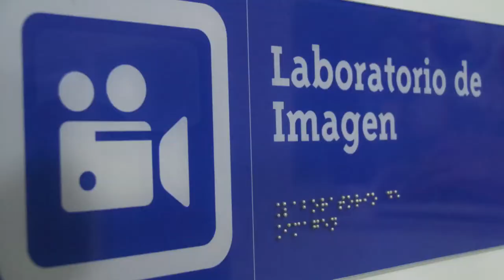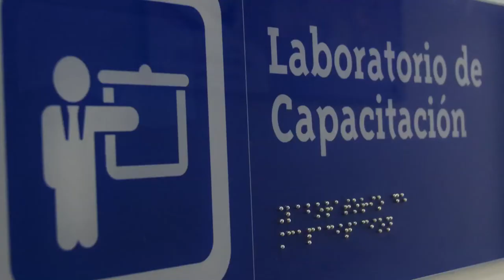Espacios para la producción de proyectos multimedia y abiertos para toda la comunidad. Cap 5 No1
"Trabajamos en la industria de Contenidos Digitales porque creemos en el talento de los jóvenes y adultos" Ministro TIC David Luna